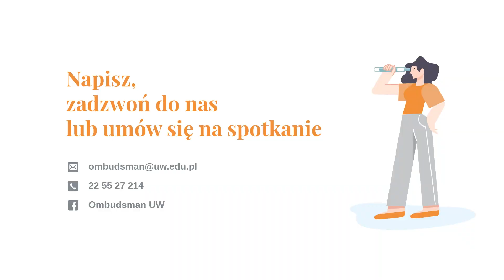Ombudsman UW - poznaj zespół rzeczniczki akademickiej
Ombudsman, czyli rzecznik akademicki, to osoba, do której można zwrócić się o pomoc w sprawach dot. uczelni i jej społeczności. Jego zadaniem jest wspieranie w rozwiązywaniu konfliktów i dbanie o to, by wszystkie członkinie i członkowie społeczności akademickiej byli traktowani sprawiedliwie i uczciwie.

Zapraszamy do poznania zespołu rzeczniczki akademickiej ds. studenckich i pracowniczych, dr Anny Cybulko. Członkinie zespołu wspierają społeczność UW w zdiagnozowaniu problemu i wybraniu sposobu jego rozwiązania.

Przykładowe sprawy, z którymi można zgłosić się do Ombudsmanki:
- naruszenie regulaminu studiów,
- niesprawiedliwe traktowanie,
- relacje i konflikty interpersonalne,
- mobbing i dyskryminacja,
- poziome spory wewnątrzgrupowe (np. między studentami lub pracownikami),
- kwestie etyczne,
- naruszenia godności.